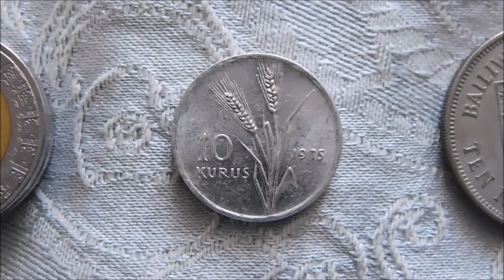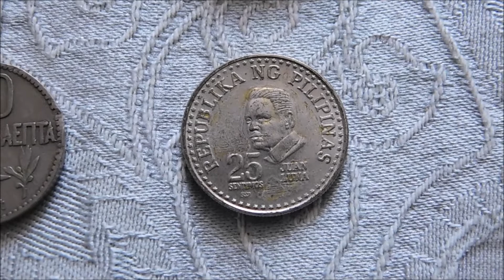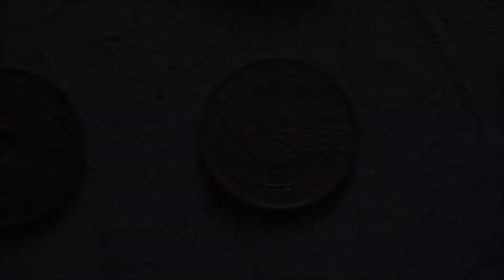World Coin Hunt: First Finds of 2022!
Found this little selection of world coins in the Gloucester antiques centre, so let's take a closer look.